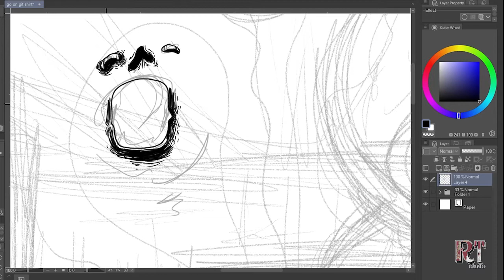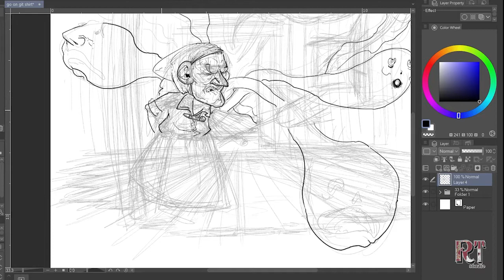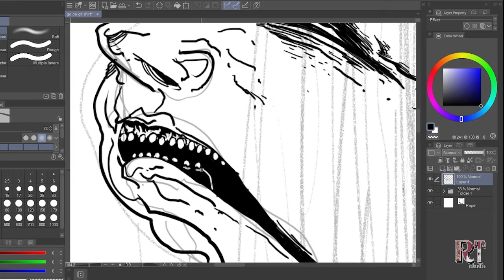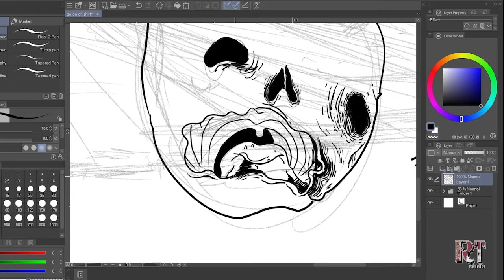"Go On, Git!" Digital Illustration: Southern Granny Gets Rid of Unwanted Spirits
Julia came up with a great idea of an Appalachian woman chasing ghosts out of her cabin and I was happy to bring it to life!  Cut clips of the digital drawing process in real time.

New content Monday and Thursday.

Awesome music used: Rye Whiskey-- Banjo Dr.